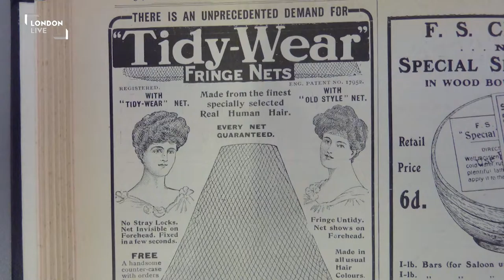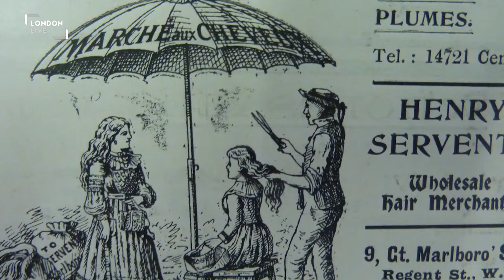Calls for tighter regulation of human hair industry || Reya Reports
The global trade in human hair is the focus of a new book by a Goldsmiths, University of London Anthropologist. Professor Emma Tarlo's book 'Entanglement - The Secret Lives of Hair' looks at the history, culture, and industry associated with extensions, wigs and weaves.